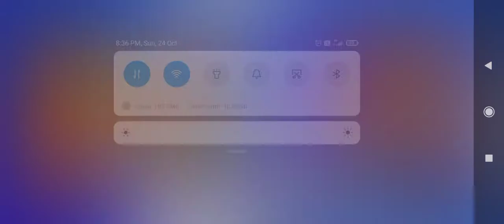Lucario gameplay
Lucario gameplay tested best pokemon